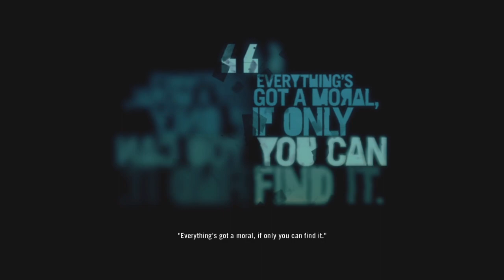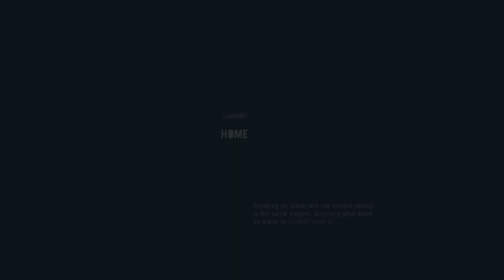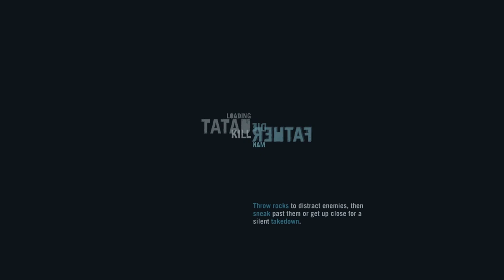Far Cry 3 Classic Edition Part 11